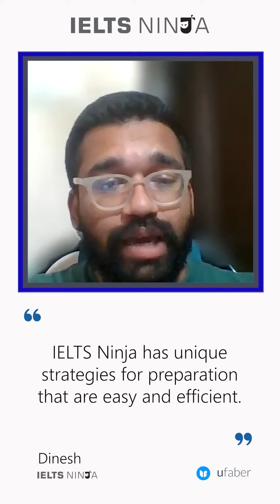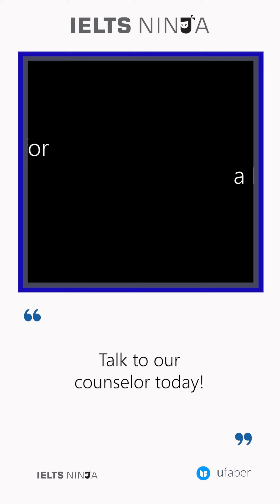IELTS Ninja has unique strategies for preparation | Review by Dinesh | Testimonial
Here is a review by Dinesh sharing his experience with IELTS Ninja.

80000+ students have gotten their Dream IELTS Band with our UNIQUE Coaching Model. Make your PR dream come true with us! IELTS Ninja provides purely training, which is suited to one’s individual needs.

►Enrol yourself at IELTS Ninja and study with a personal mentor to ace the IELTS exam.
 Our online IELTS courses are unique in every way & led by professional trainers to help you grasp the subject knowledge and achieve the desired band in the IELTS exam.
We at IELTS Ninja are dedicated to offering you the best possible online tutoring experience. That is why their methods are innovative and carefully planned. They understand how valuable your time is and that is why they make sure that not a second of your time is wasted.

Get a Free Consultation for Canada PR or Study Abroad Consultation. Click the link to register now

Happy Learning!